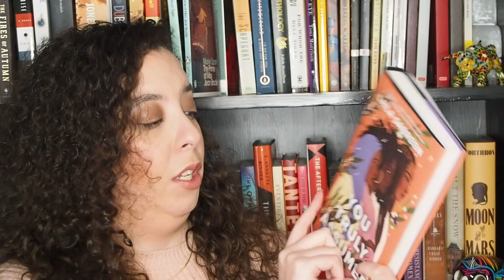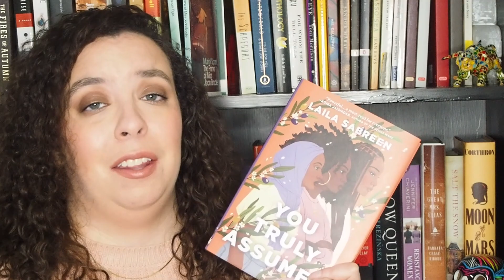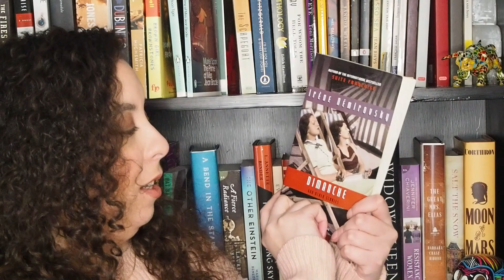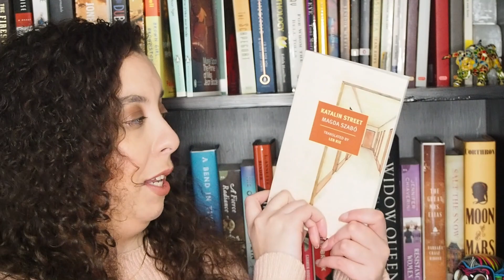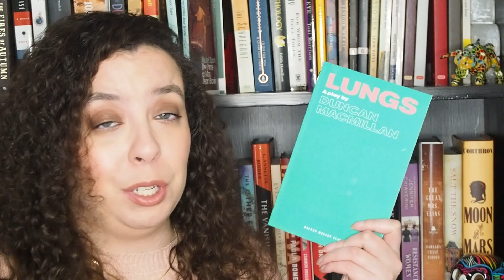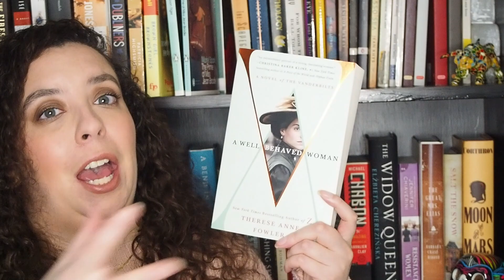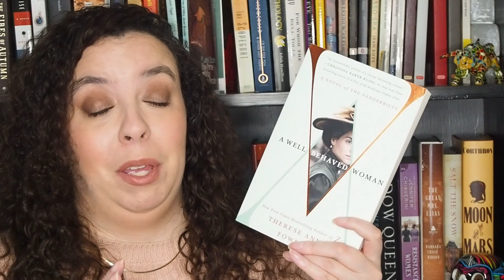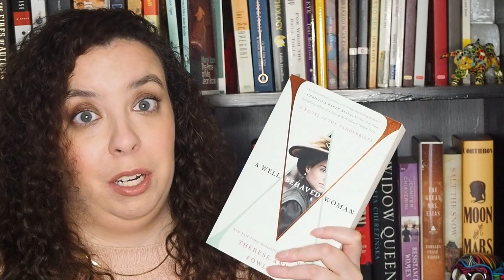WHAT I READ IN APRIL🌷| historical fiction, translated lit, YA, and a play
Hi friends! It’s time to talk about what I read in April. This was a month of sampling, apparently, so I read books across a variety of different genres!

⏲️ TIMESTAMPS
0:00 Hiii
1:18 3.5 star YA
7:00 3.75 stars
10:15 All those 4 starsss
23:17 Byeeee

Hello! I’m Brittany, a 30+ booktuber from New York (not the city). I upload on Sundays and Thursdays every week. You’ll see a TON of historical fiction on my channel as well as some nonfiction and classics.